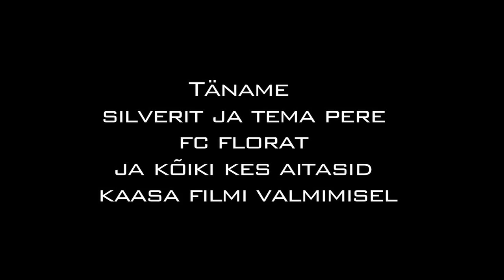Silver-Heikki lugu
Südamlik lühifilm FC Floras treenivast Silver-Heikkist, kelle treeneriks FCF 2004 Lõvide grupis on Priit Adamson. Filmi tegid Ulrike Brett Uukkivi ja FC Flora oma kasvandik, aastatel 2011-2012 ka Esiliigas Flora duubli eest mänginud Dan Tõnus.